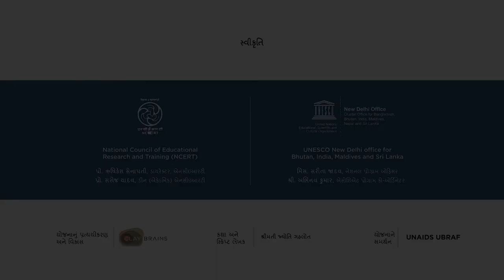Module 9 Reproductive Health and HIV Prevention-Gujarati